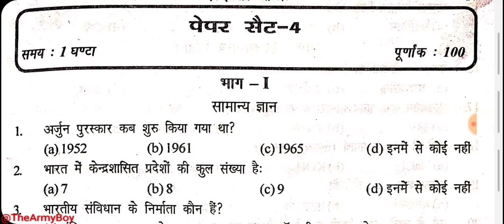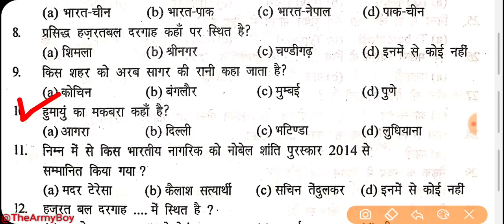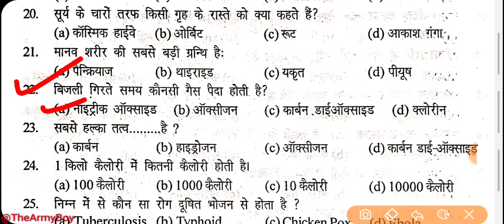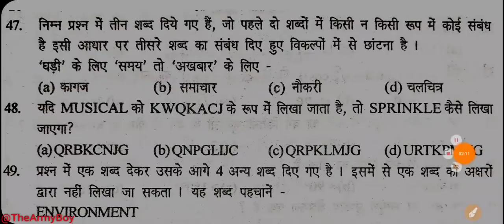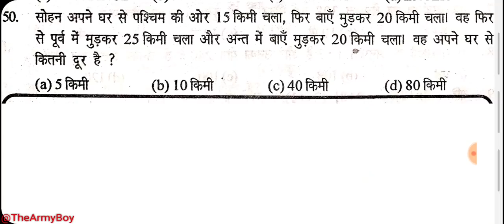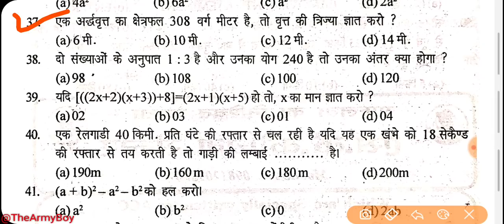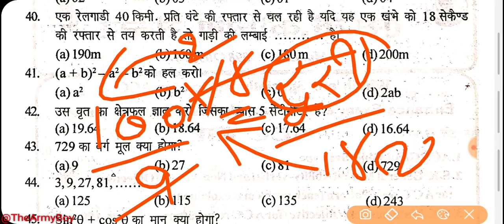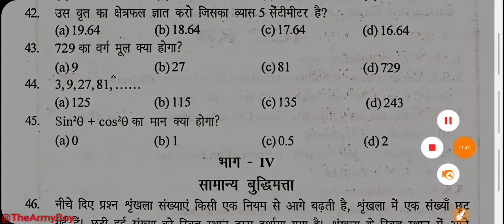Indian Army Practice Paper Set-4 | Ram Singh Yadav Book | Army GD Model Test Paper -4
Indian Army Practice Paper Set-4 |Ram Singh Yadav Book | Army GD Model Test Paper -3 |

Army Practice Set-2 |
Indian army Practice set 2
Indian Army GD Model Paper Set-1 | Ram Singh Yadav GD Book Paper Set-1 | SK Book Practice Set-1 |

indian army tradesman question paper download pdf

army gd online test

indian army technical question paper pdf download

indian army exam question paper

indian army gd exam book